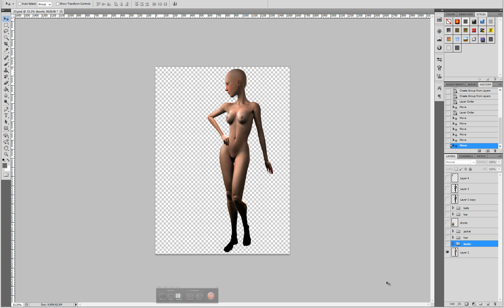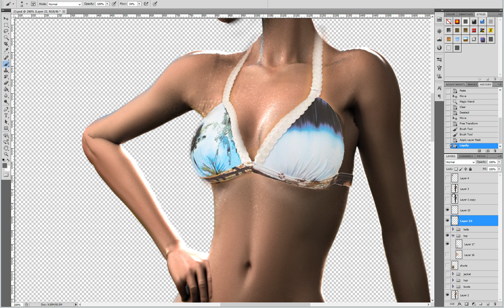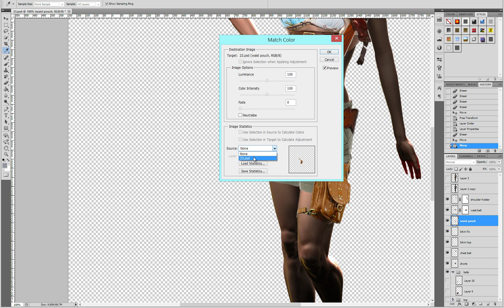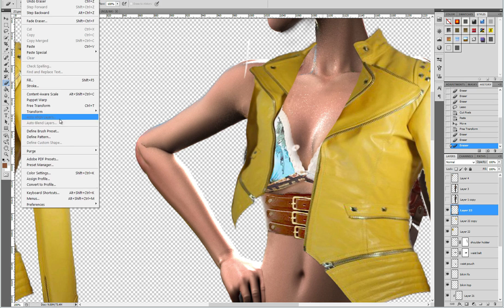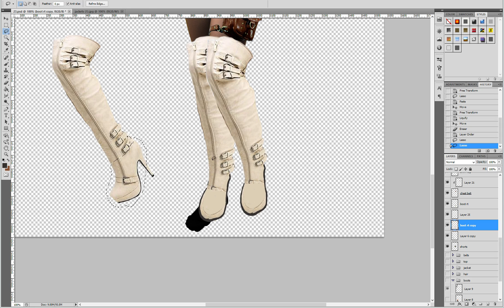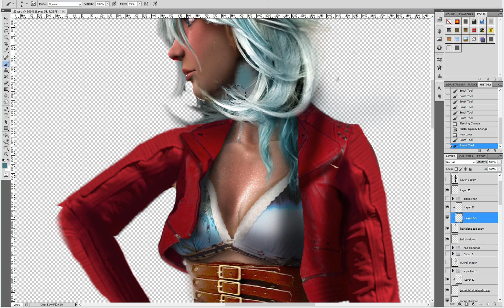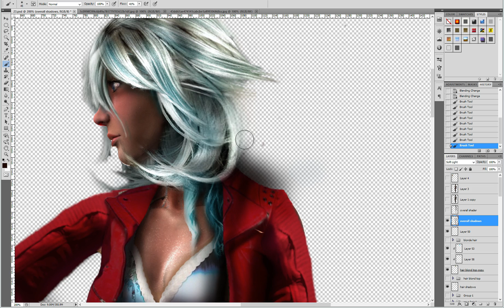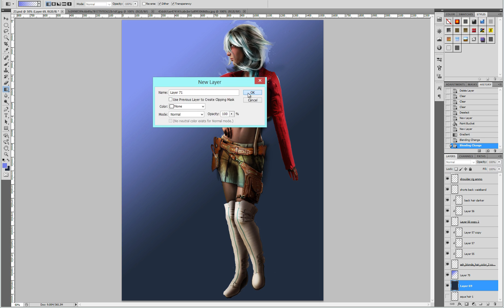Create CHARACTER CONCEPT ART without drawing in PHOTOSHOP!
In this Photoshop tutorial, I create characters using photo reference found on the internet. Need to create a character concept, but can't draw? Look here! No matter the artist's skill-level at drawing, it's possible to create cool concept art with this technique!

I talk in detail about using Photoshop features like the different Transform tools, as well as using the Liquify filter to change our photoref into the shape we're looking for.